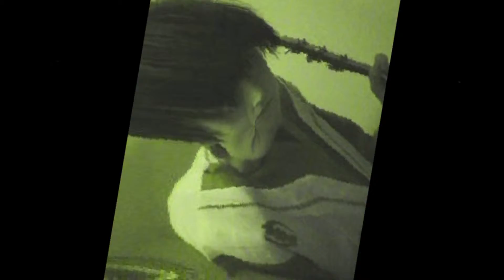An Old Song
ol